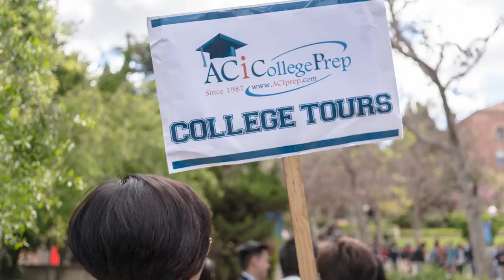ACI南加州學院 升學講座 | 創造學習與生活經驗的另類體驗